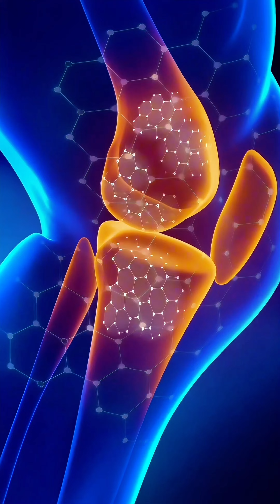What happens to your body if you eat ginger everyday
Discover the incredible health benefits of eating ginger every day! In this video, we explore how ginger can boost your energy levels, improve digestion, reduce muscle soreness, enhance heart health, clear your skin, and strengthen your immune system. Learn why adding ginger to your daily routine can make a significant difference to your overall well-being.

Chapters:
00:00 Introduction
00:10 Boosts Energy Levels
00:25 Improves Digestion
00:40 Reduces Muscle Soreness
00:55 Enhances Heart Health
01:10 Boosts Immune System
01:25 Clears Skin
01:40 Conclusion